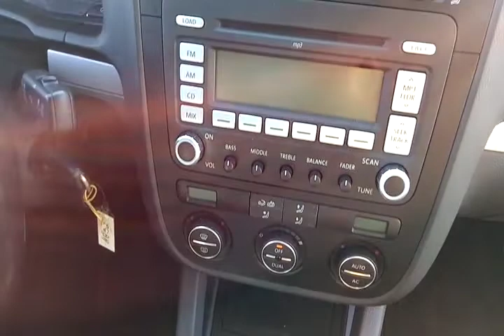IMP VW / JETTA